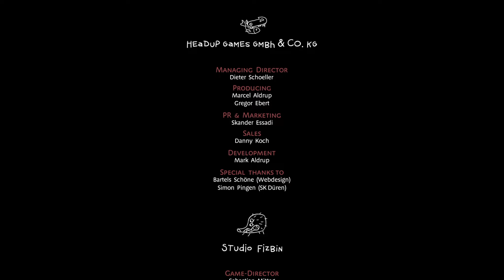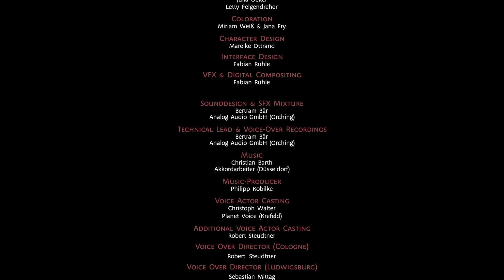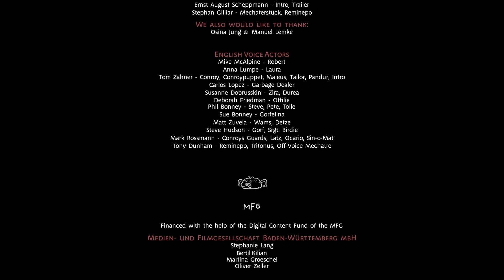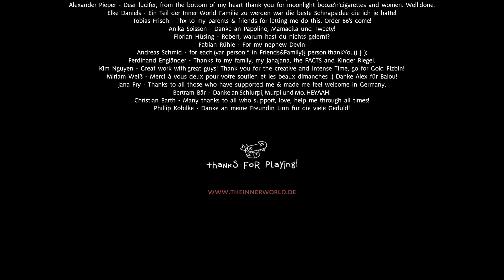THE INNER WORLD [HD+] #027 - Sie blasen wieder | Lets Play The Inner World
«Let's Play The Inner World»